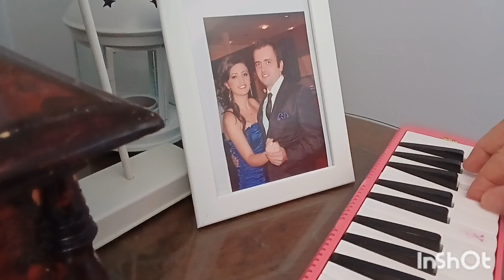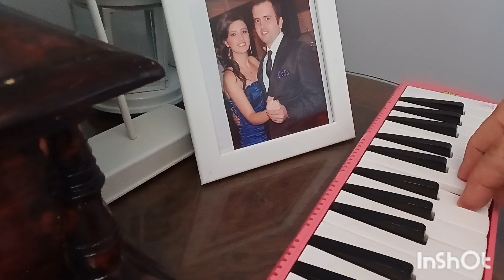AĞLAMA ANNE BENİM İCİN AĞLAMA BEN DE HERKES GİBİ YANDIM